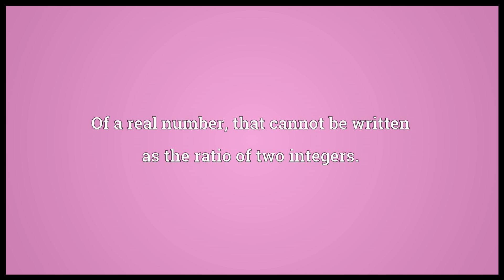Irrational Meaning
Video shows what irrational means. Not rational; unfounded or nonsensical.. Of a real number, that cannot be written as the ratio of two integers..  irrational pronunciation. How to pronounce, definition by Wiktionary dictionary. irrational meaning. Powered by MaryTTS